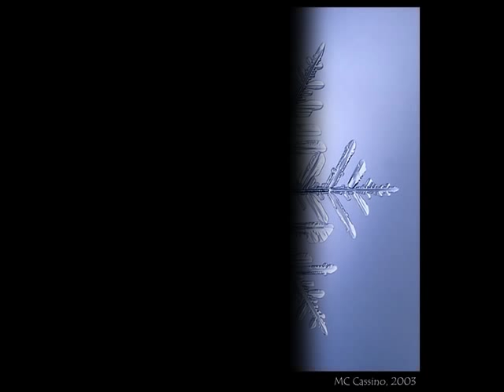снежинки недолог полёт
Краткий миг им живёт,
На землю опускается,
В «коллектив» снега превращается,
И так до весны лежит.
А весной как вода ручьёв бежит.
Новое измерение --
В воду превращение.
Как пар на небо возвращается
И вновь дождём изливается,
И вот опять зима,
Та же снежинка она?
Та же, немного другая,
Новую жизнь начинает!